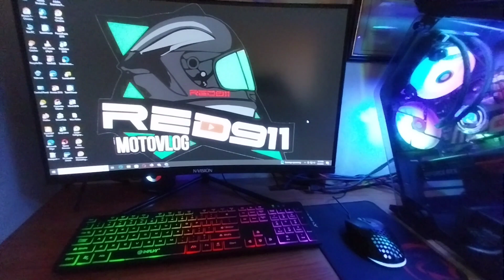My PC Set Up